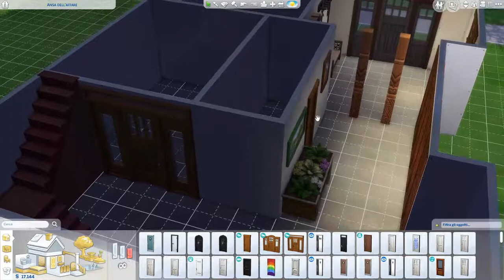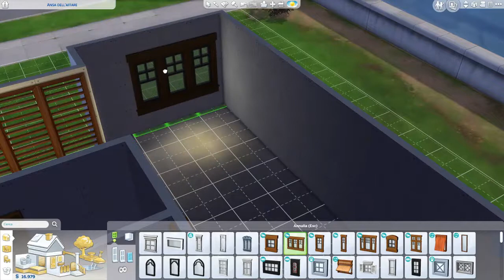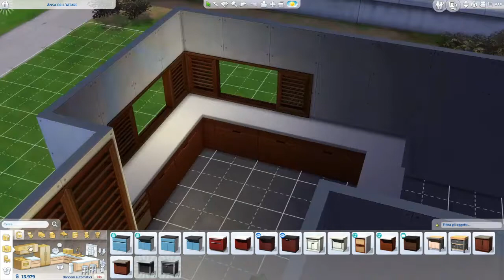ASMR | The Sims 4 #5 (Creazione della Casa) - Sussurrato (Whispering)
Questo e il quinto episodio della serie ASMR diThe sims 4, potete trovare gli altri episodi nella playlist sul mio canale.
Vi ringrazio per il supporto e spero mi facciate sapere se vi sta piacendo e cos'altro vorreste vedere (e soprattutto sentire 😉), oltre ovviamente a queste tipologie di video che già sto portando!